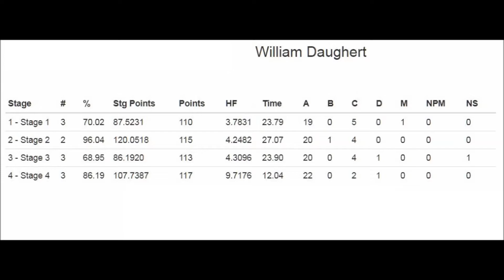UVPS Weekly Practice 12/9/17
Upper Valley Practical Shooters Weekly Practice 12/9/17. Three of my runs with bonus footage of Glyn, George, and BillN.